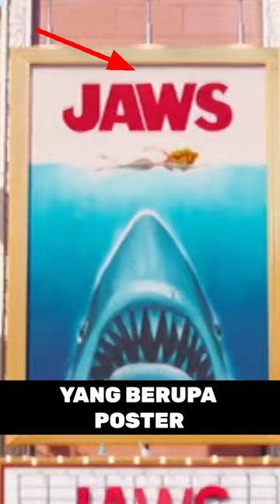POSTER FILM JAWS DI MINIONS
kami segenap Tim ZHU mengucapkan Terimakasih.

Bagikalian yang mao PROMOTE PAID langsung ajah ke LINK instagram ZHU terimakasih.

_______/CREATOR TIM/________

Editor :
Mang Editor Kece Abis?

Penulis Sekrip :
 Saya?

Recording :
Saya?

Yang Menikmati Uang :
Saya?

_______/ALAT ALAT RECORDING/______

Apk Editing :
Kinemaster?

Software Recording :
Fl Studio?

Edit Thumbnail :
Vn?